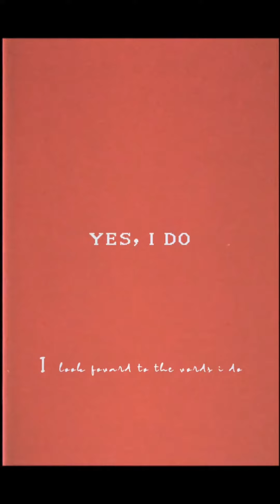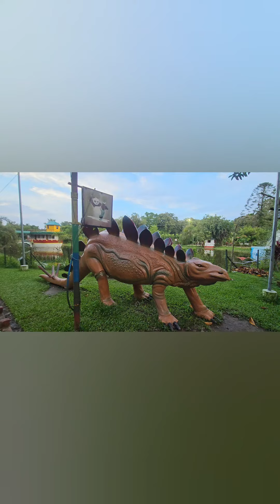Tista udyan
TISTA UDYAAN
JALPAIGURI TOWN
WEST BENGAL